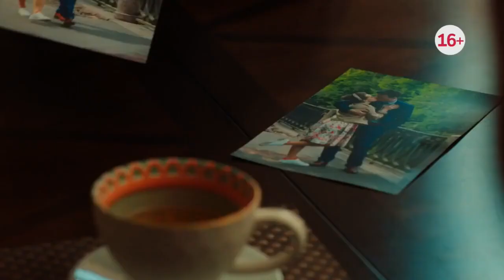Цена ошибки 2021 – трейлер 🎦 анонс сериала 1 4 серия